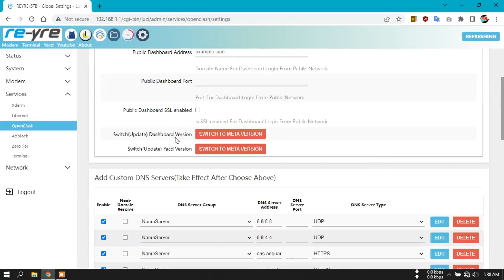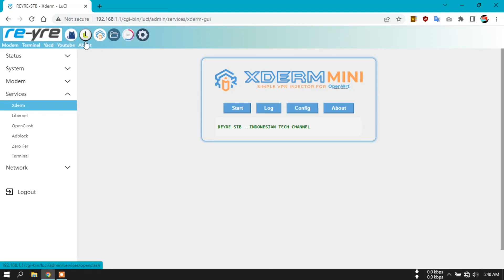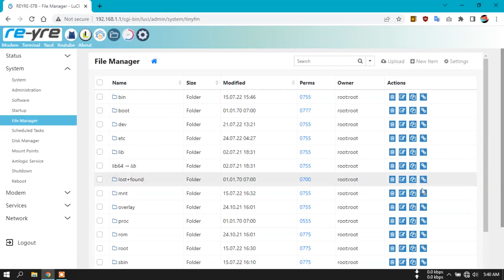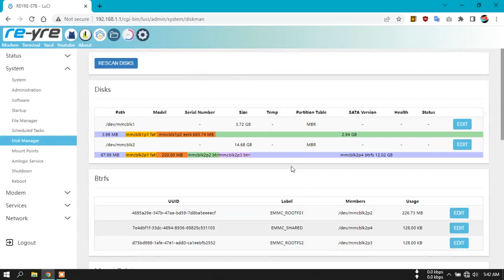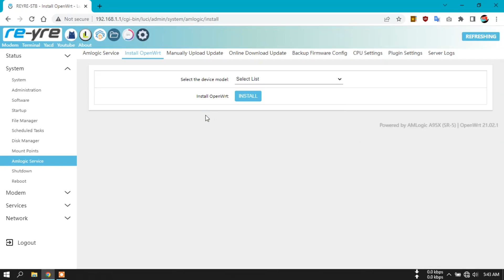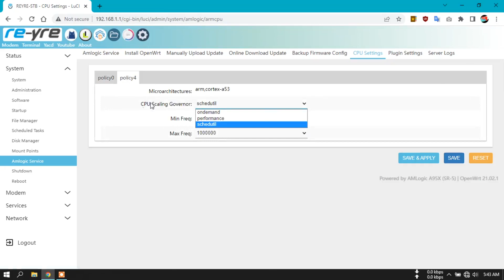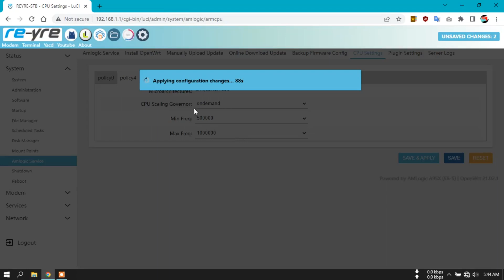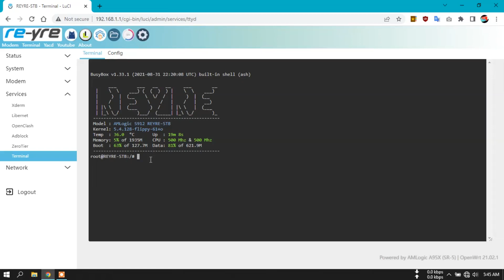REYRE-STB SR-5 A95X OpenWrt ROOter Auto Modem Detection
REYRE-STB SR-5 A95X Dengan Auto Modem Detection dari ROOter Firmware
Firmware ini sama dengan SR-5 untuk STB B860H dan HG680P

Susun huruf kapital dari awal video hingga ahir sebagai password download.